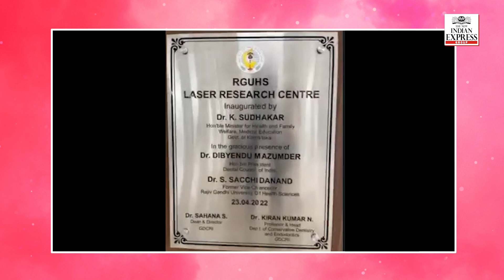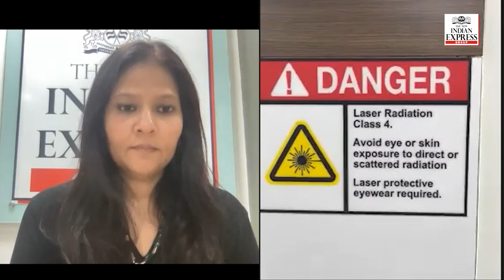Smile please: Bengaluru’s Gov Dental College to offer laser treatment at low cost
The state government inaugurated an exemplary laser research lab, a one of its kind in South India, at Government Dental College in Bengaluru. Doctors at the lab claim that the dental treatment using laser is going to be painless, faster and cheaper. In an interaction with the New Indian Express Dr Kiran Kumar N, Professor and HoD, Govt Dental College, Bengaluru explain various aspect of dental treatment using laser.

The lab instituted by the Rajiv Gandhi University of Health Sciences was inaugurated by Health Minister DR K Sudhakar on Wednesday.